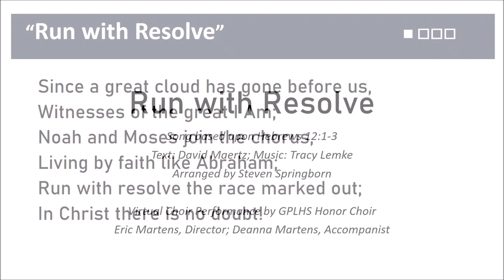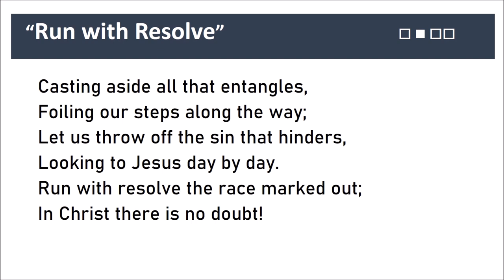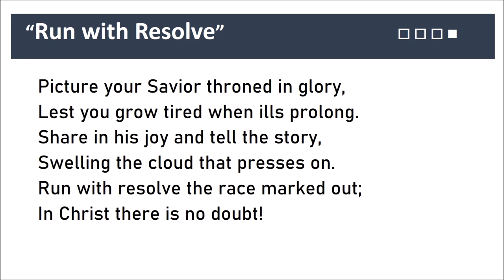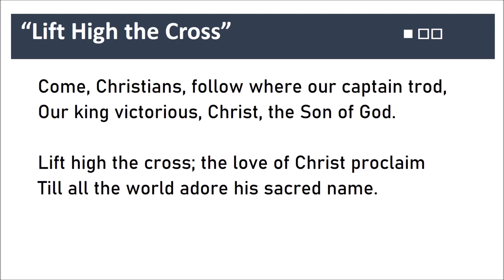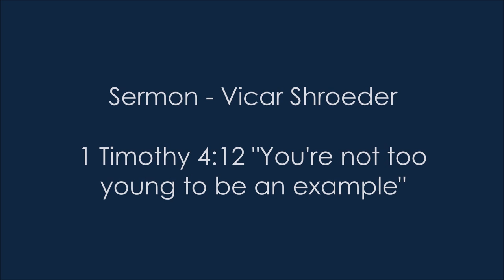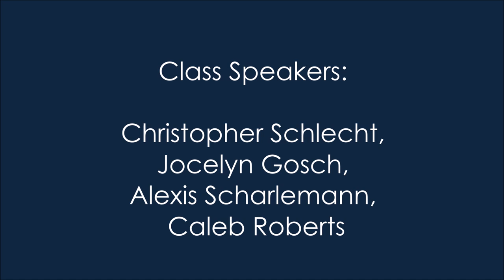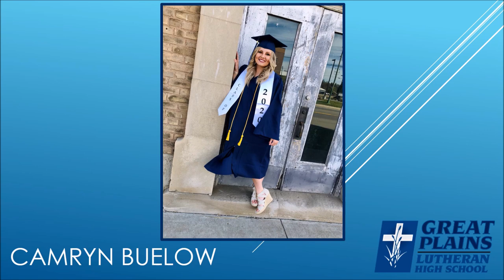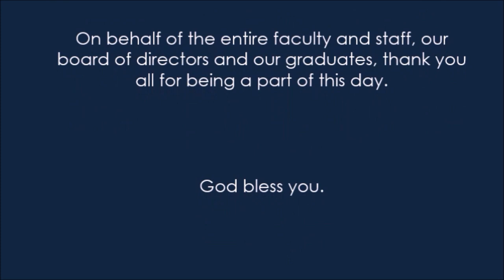Great Plains Lutheran High School Graduation Service 2020